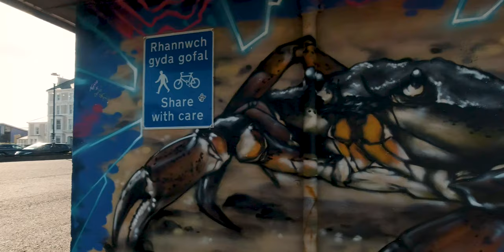Llandudno | North Wales | Any good for Landscape Photography?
Come and join me as I discover Llandudno in North Wales, a location that looks amazing for a day trip, but how is it for Photography?

So what's the backstory behind this video?

Well, I’m a Landscape photographer, based in the UK, searching for interesting locations, mainly around the UK, but also travelling further afield. I endeavour to make all of my videos as interesting as possible, with editing skills I've picked up over the years, also with adding music to match the mood of the locations and images. Using a basic set up, consisting of my DJI Osmo Action, my Mavic Pro Drone  (although not all the time) and either my trusty Nikon D850 or my Nikon D7200 cameras, for the images.
I always show my images, no matter how unhappy I am with them, I think you as the viewer deserve to see the good along with the bad, after all, if it’s on the video, you've already seen behind the scenes.
So sit back, grab a coffee or a tea, relax and enjoy my slightly unprofessional, sometimes comical, but always crammed with passion video.

Many Thanks.

Ben McDonald